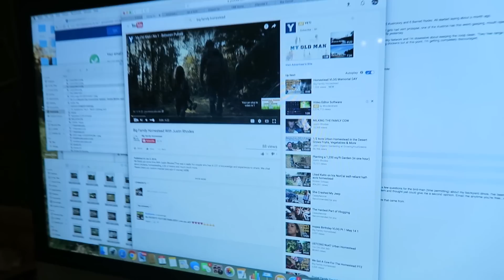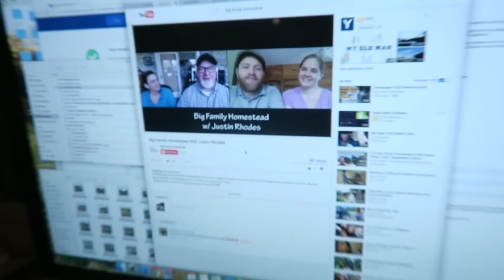MY FARM IS JAMMIN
Great idea inspired by the Beautiful One (and you). Friday farm update. I give you a fresh update on how everybody (and everything) is doing. Two words for ya… Mostly Jammin. (RESOURCES BELOW):

The book we read to learn market gardening

The Book we read to learn grass fed beef